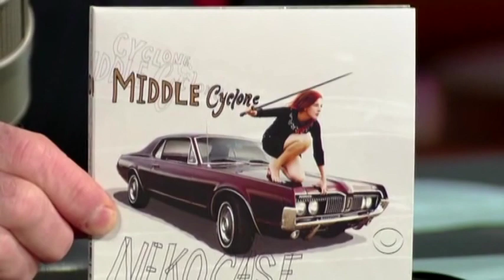Neko Case - This Tornado Loves You - 2009-04-15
MIDDLE CYCLONE is the fifth studio album by singer/songwriter from Tacoma, Neko Case (also known for her vocals in the beloved canadian combo New Pornographers). Live Performance of the second single from the LP at New York City TV show.